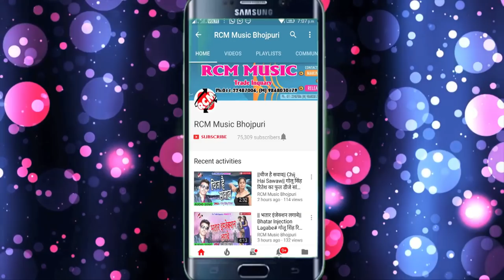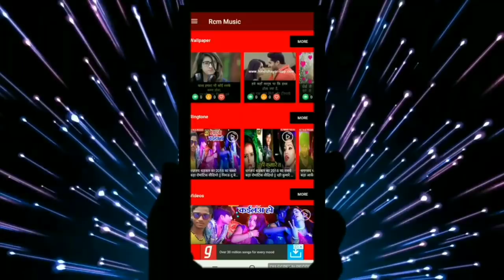DEEPAK DABAN का 2019 का बड़ा आर्केस्टा सांग || हाई छउड़ी के लमहर समान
Title: HAI CHHAUDI KE LAMHAR SAMAN
Singer: DEEPAK DABAN
Lable: RCM Music
Lyrics: OM AHIR
Video Director:
DOP: